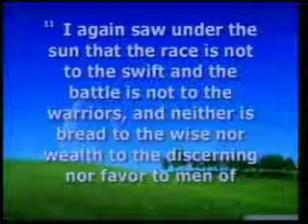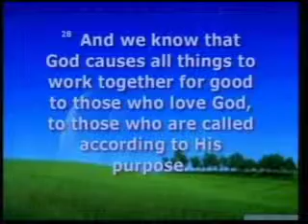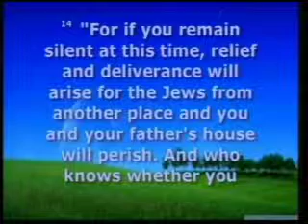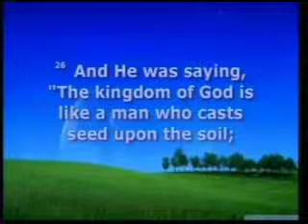THOTL For Such a Time as This! 1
The House of the Lord presents Bishop Joey Johnson new sermon series from the book of Ester. This series points the finger at each child of God and ask a question. What can you do to progress the Kingdom from your position are right now? For such a Time as this!